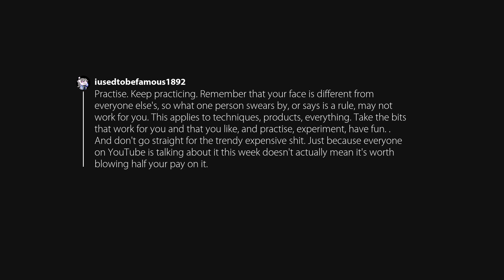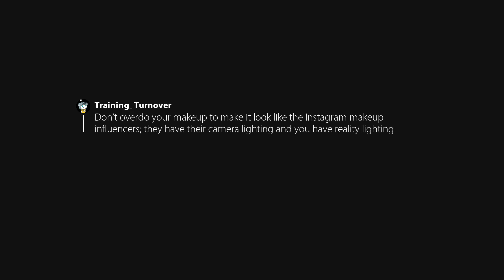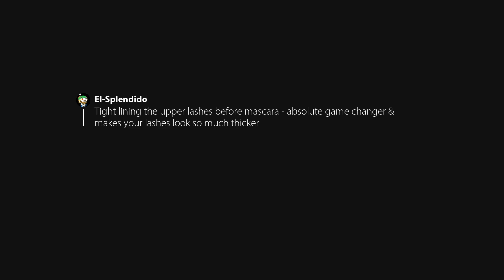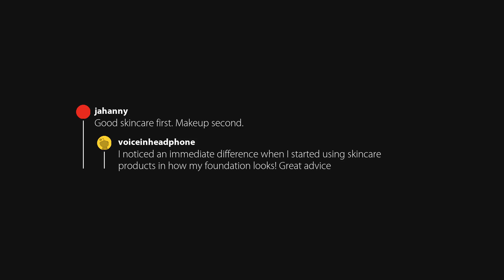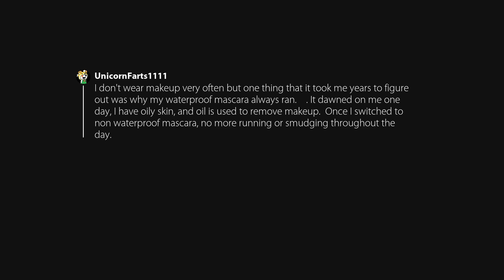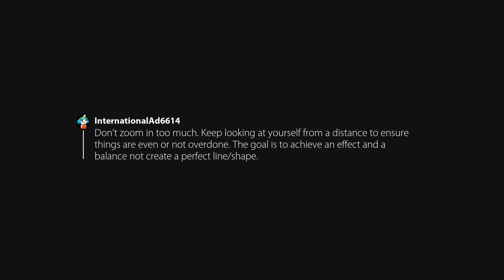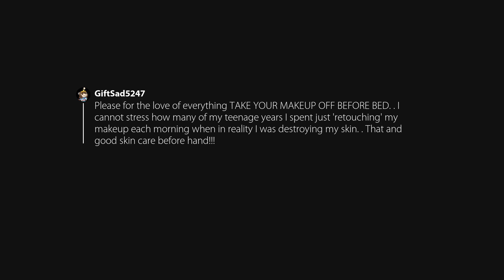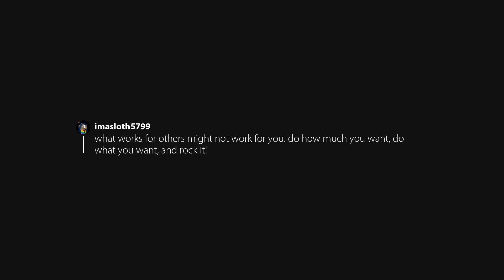Women who wear makeup, What is the biggest makeup tip you can give? (r/AskWomen)